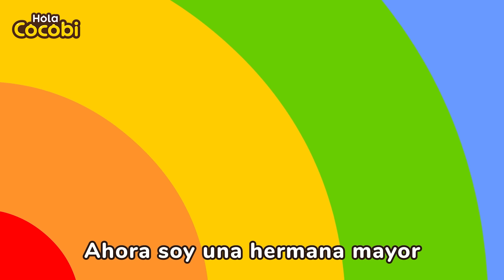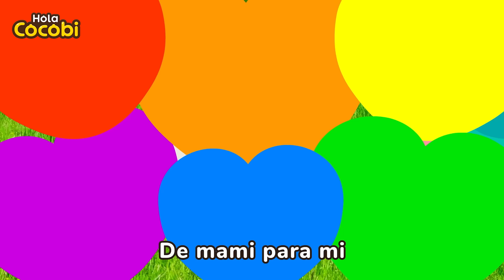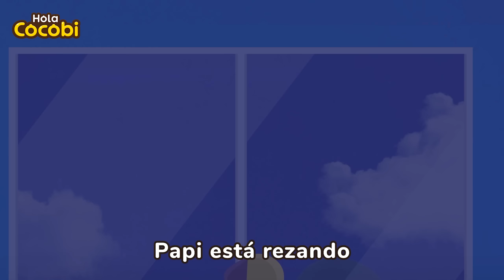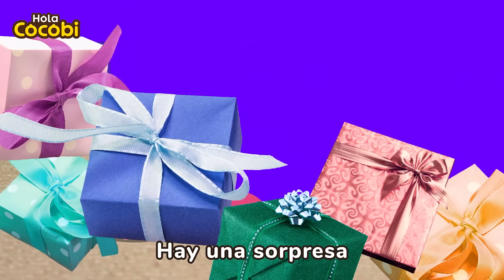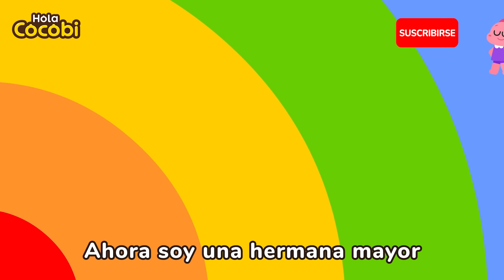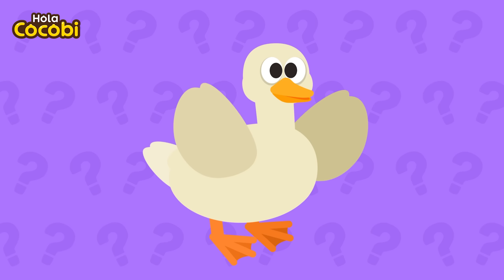Canción del Nuevo Bebé para Niños | ¡Mami, Tu Barriga Está Grandota! | Kids Songs | Hola Cocobi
📑Letra

Mami, mami
Tu barriga está grandota
Hay una sorpresa
En la barriga de mamá
¿Es una pelota muy redonda?
¿Es un oso de peluche?
Mami, mami
Quiero saber
Rápido, rápido
Muestrame
Mami, mami
Tu barriga se mueve
Hay una sorpresa
¿Es un conejito saltarín?
¿Es un cachorrito revoltoso?
Mami, mami
Quiero saber
Rápido, rápido
Muestrame
Mami, mami
Dime por favor
Hay un bebé
“¡Oh! ¿en serio?”
¡Hurra!, hurra!
Estoy feliz
Ahora soy una hermana mayor
Linda y adorable hermanita
Rápido, rápido
Sal al jugar
“¡Es tan linda!”